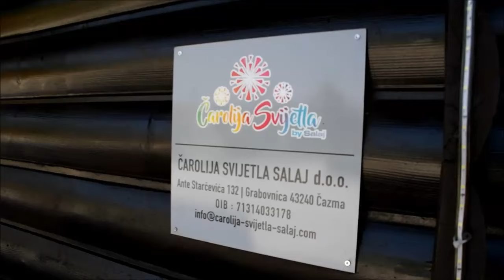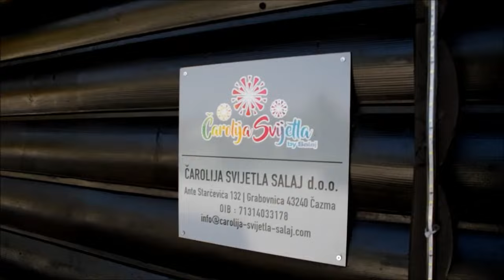Nevrijeme napravilo veliku štetu na imanju obitelji Salaj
Sinoćnje nevrijeme razornih posljedica, ostavilo je štetu na poznatom blagdanskom imanju obitelji Salaj. I nakon povlaćenja vode vide se velike posljedice, neke su staze potpuno uništene pod naletom vode, a radnici i danas saniraju veliku štetu.